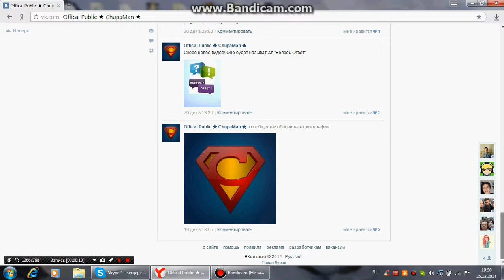Реклама Группы Вк